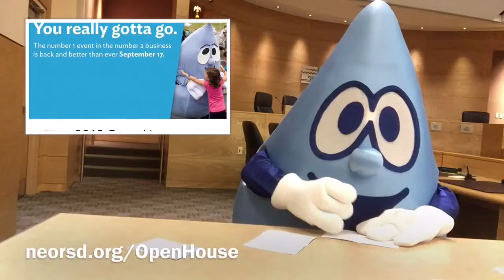Wally Waterdrop's thank you notes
Wally wants to thank Jimmy Fallon for the inspiration behind these thank you notes. If you LoveCleanWater, there is so much to be thankful for.